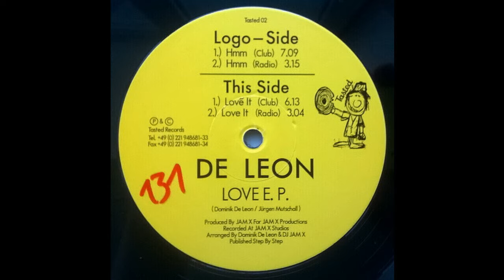De Leon - Love It (Club) 1996